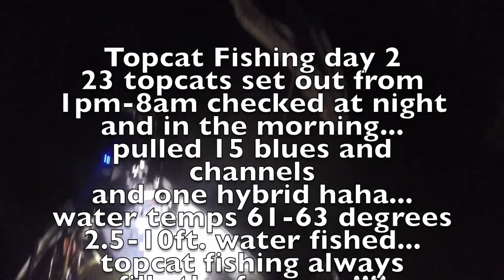Belton lake Texas day 2 Spring Break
Stormy Lee out with the kids on Spring Break